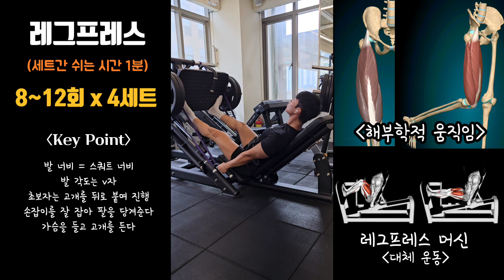이걸 알아야 하체가 큽니다! 핵심 내용만 전달할게요 | 하체 운동 6가지 루틴